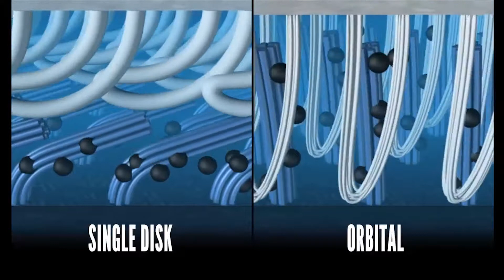Orbot promo video